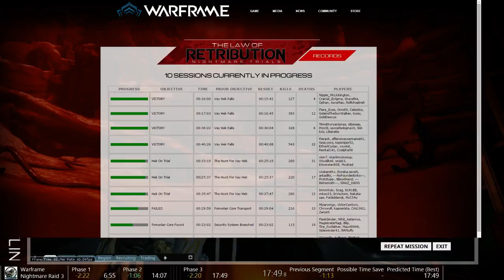[PC] Warframe - Nightmare Raid Speedrun (17:03)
Goal: 15:XX!